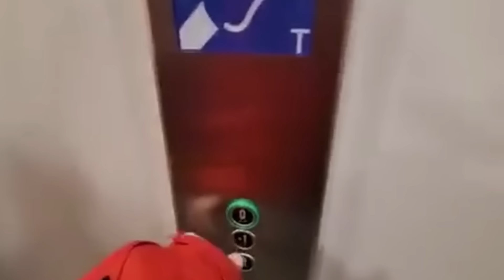Le Zap de Cokaïn.fr n°336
Chaque semaine, Cokaïn.fr vous propose un(des) zapping(s) du meilleur du web. Aujourd'hui, c'est le 336ème Zap du site, qui contient plus de 9 minutes de vidéos en tous genres. Au programme, vous trouverez une compilation de vidéos insolites, des séquences étonnantes et de nombreux fails. Ce sont toutes les vidéos qui ont circulé cette semaine sur internet et qui n'ont pas été publiée en article sur le site, elle sont donc réunies dans un zap.

🎵 Outro : Ocanik - Voodoo